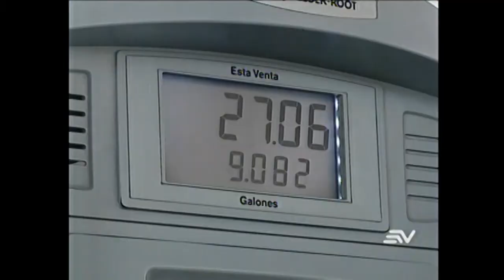Ecuavisa Gobierno subsidio gasolina súper 28 08 2018